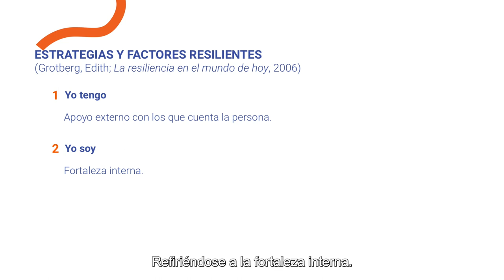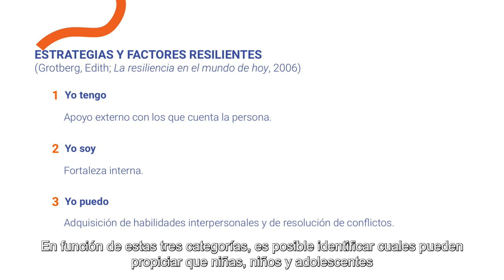¿Cómo puedo ser garante de resiliencia?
Se presenta información para que los adultos de la comunicad de acogida puedan fortalecer la resiliencia de niñas, niños y adolescentes en situación de migración., así como se define y caracteriza el término garante para superar situaciones traumáticas y dolorosas